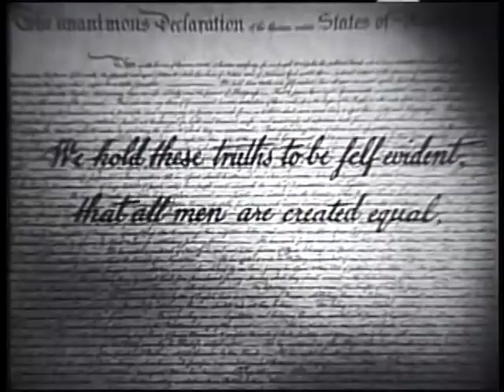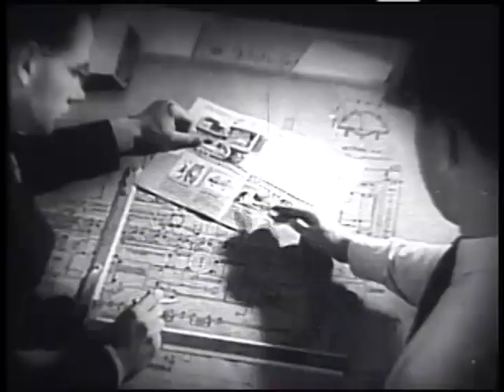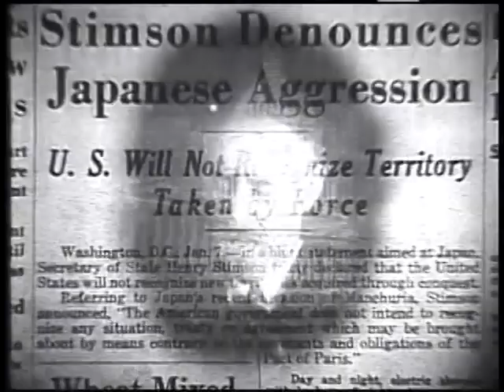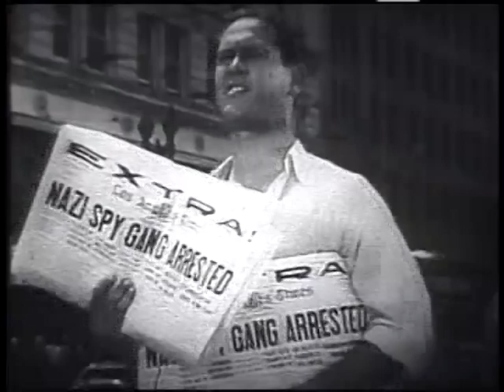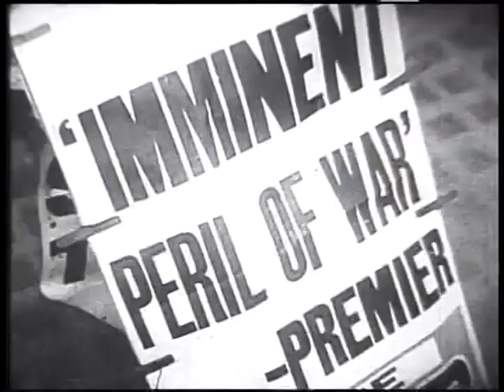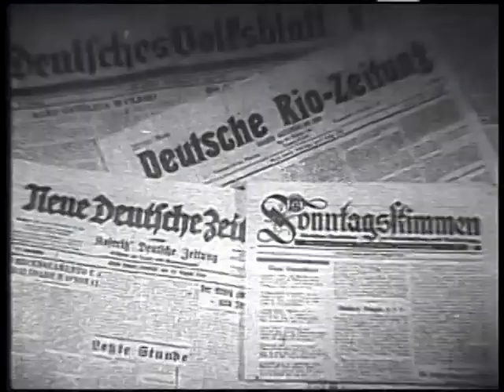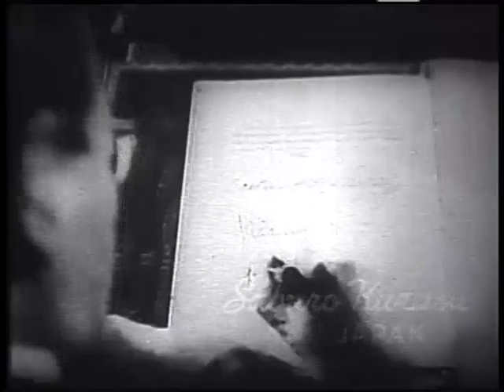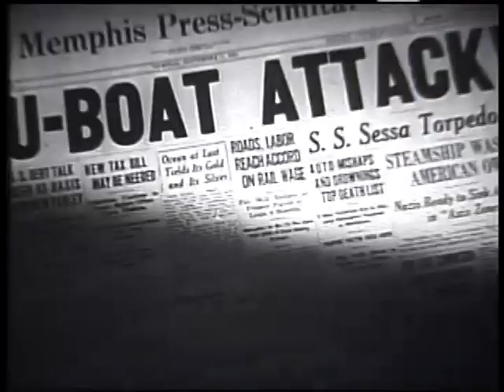MENGEJUTKAN!!! ALASAN AMERIKA MENGUASAI DUNIA || Why We Fight || War Comes To America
film singkat alasan amerika berperang dan menguasai dunia.
selamat menonton.

terima kasih